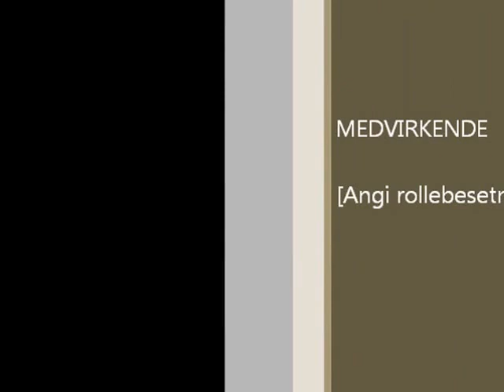Mrkonjić Grad posle rata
Обилазак Мркоњић Града и Шипова после ослобођења од хрватске окупације.